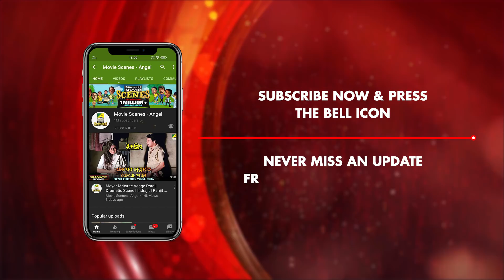Mamatake Nijer Kache Paoya | Dramatic Scene | Maya Mamata | Chumki Choudhury | Anup Kumar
Watch the Dramatic Scene "Mamatake Nijer Kache Paoya" : "মমতাকে নিজের কাছে পাওয়া" from Bengali full movie Maya Mamata on YouTube. The Bengali Film Maya Mamata was released in the year 1993, Directed by Anjan Choudhury, starring Tapas Paul, Chumki Choudhury, Ranjit Mallick, Rina Choudhury, Anup Kumar, Dilip Roy, Rabi Ghosh, Sabitri Chatterjee, Meenakshi Goswami, Gita Dey, Joy Sengupta & Others.

Movie : Maya Mamata
Language : Bengali
Genre : Drama, Romance
Producer : Anjan Choudhury
Director : Anjan Choudhury
Story : Anjan Choudhury
Music Director : Goutam Basu
Lyricist : Anjan Choudhury
Playback : Kumar Sanu, Kavita Krishnamurthy, Sadhana Sargam
Release : 1993
Star Cast : Tapas Paul, Chumki Choudhury, Ranjit Mallick, Rina Choudhury, Anup Kumar, Dilip Roy, Rabi Ghosh, Sabitri Chatterjee, Meenakshi Goswami, Gita Dey, Joy Sengupta, Sova Sen, Khudiram Bhattacharya, Jayanta Chakraborty, Bijoy Sarkar, Tapan Mukherjee, Shambhu Das, Saroj Roy, Avik Ghosh, Sona Bhattacharya

Synopsis:::
Mamata is the daughter of Avinash who was an industrialist. Her mother was a social worker who didn't love her own daughter. Mamata is Anil's wife. Anil was a company worker who lost his leg in an accident. Anil's mother thought that every negative thing happened due to Mamata. Anil's mother drove away Mamata. Then Mamata came back own House. On the other hand Gautam Mukherjee brother Ananda didn't live with together. Ananda has a motor garage. Unfortunately Mamata saw Ananda and fell in love with together. Avinash refused to admit their love. So, Avinash destroyed Ananda's garrage and sent his daughter to his sister's house. After knowing every thing Gautam brought the garage properties on a high price from Avinash. Then he told Avinash about his real relationship with Ananda. Avinash came back to his daughter from Gautam' house by deception. On the same way, Gautam took away Mamata from Avinash's house. Then he arranged the wedding ceremony of Ananda and Mamata. At the same time Mamata's father went there with police to stop the marriage. But Mamata was an adult. So police went back. Finally Mamata and Ananda gets reunited with a happy ending of the movie.